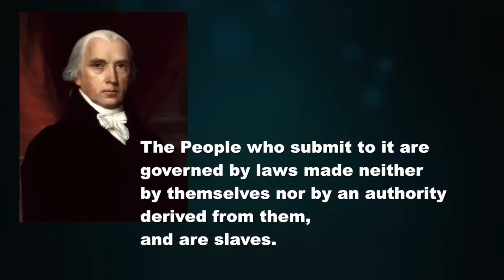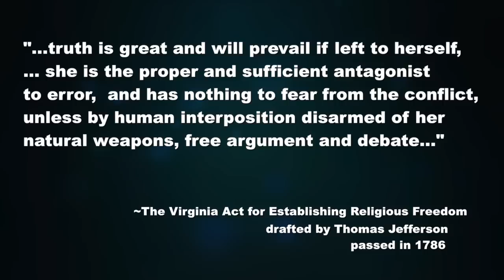Stoplight: Tyrants & Slaves | CitizenLink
You'll want to know how to connect the dots between the redefinition of marriage and religious freedom.

Thanks for sharing Stoplight® with your friends.